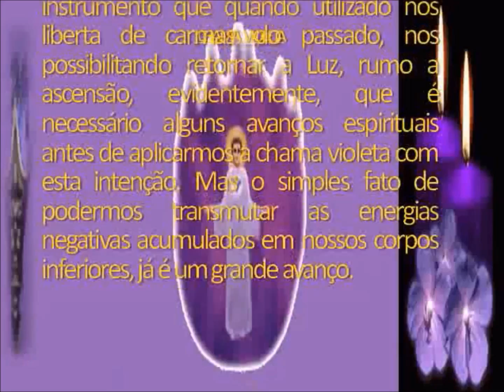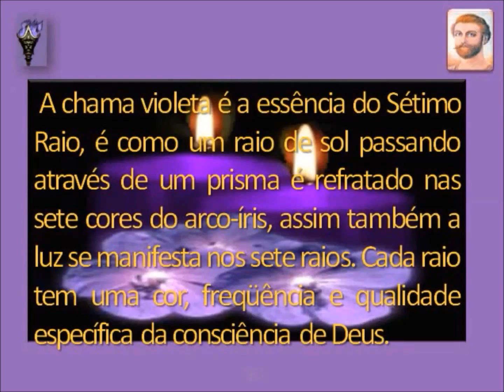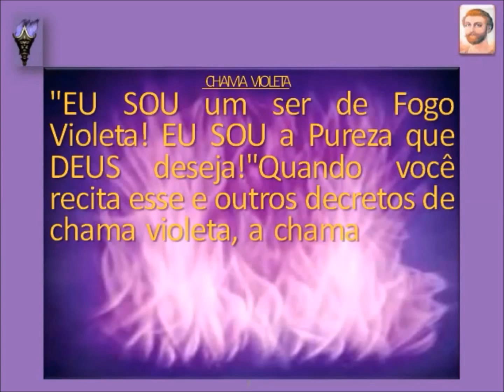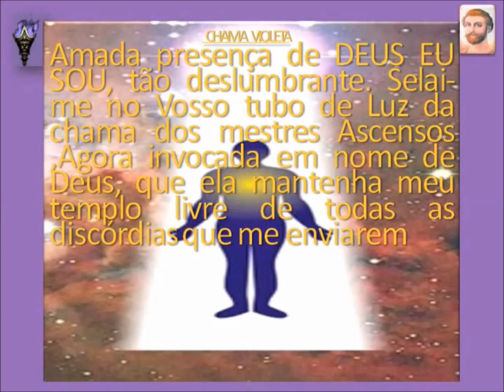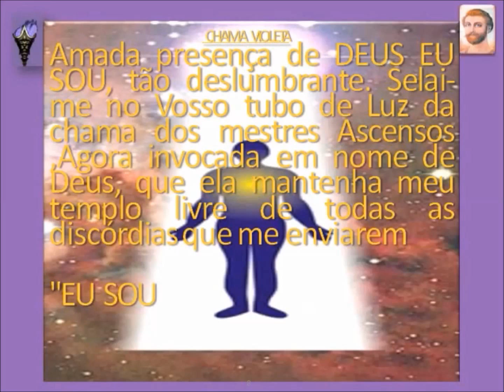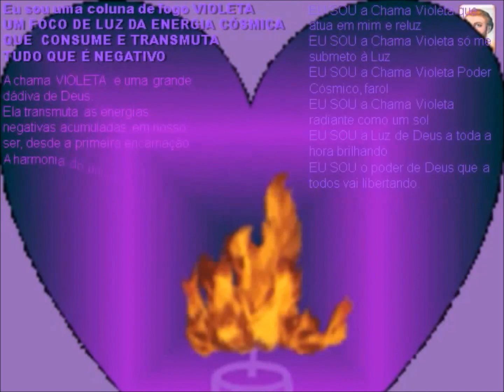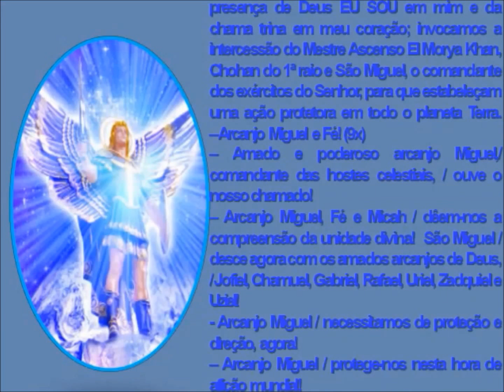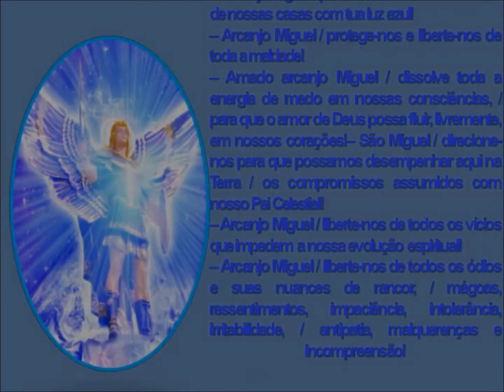ARCANJO MIGUEL TUBO DE LUZ , TRAZENDO A LUZ,RAIO VIOLETA t3472.WMV theraio7 todos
TUBO DE LUZ , ARCANJO MIGUEL ,TRAZENDO A LUZ,RAIO VIOLETA theraio7 .WMV theraio